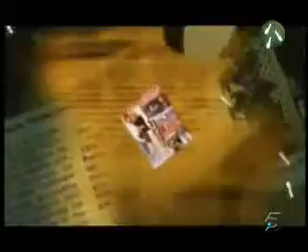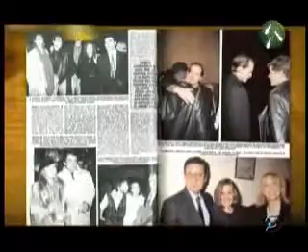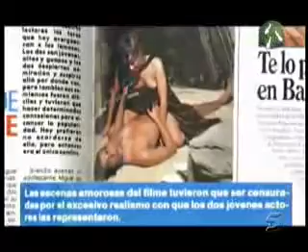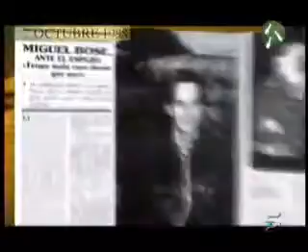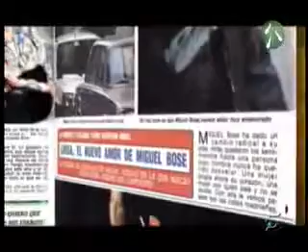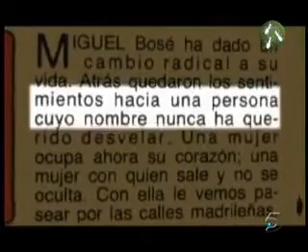MIGUEL B , PART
Apartes de la vida de  gran este artista  , notaran que los capitulos  no son precisos , en su orden , porque vienen de diferentes fuentes , y ya han sido borrados en la actualidad la mayoria.